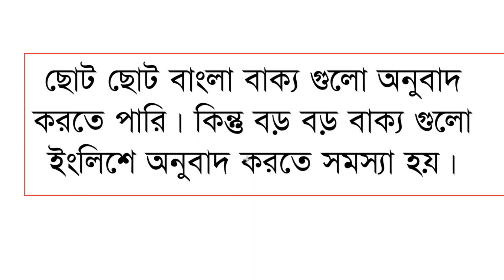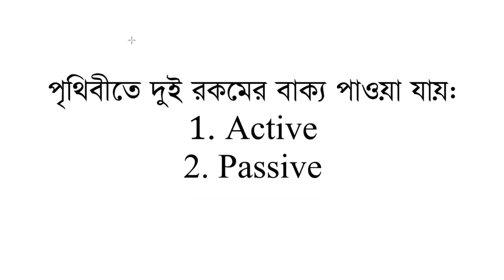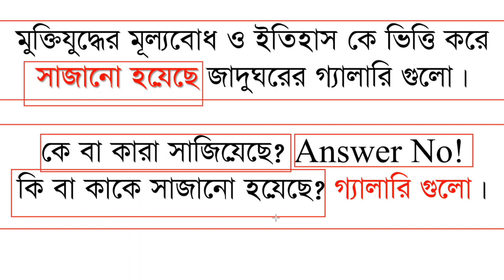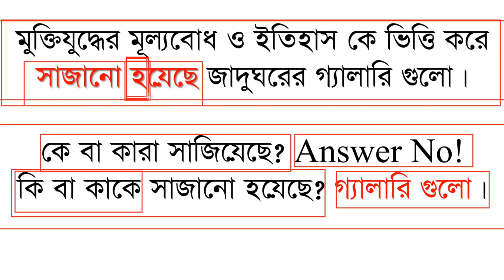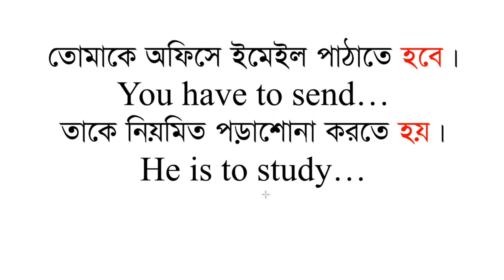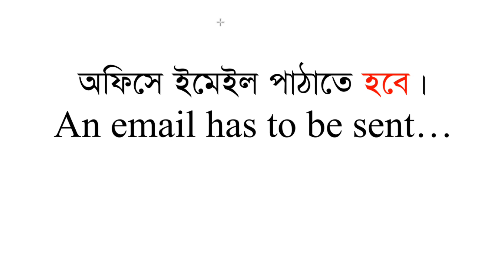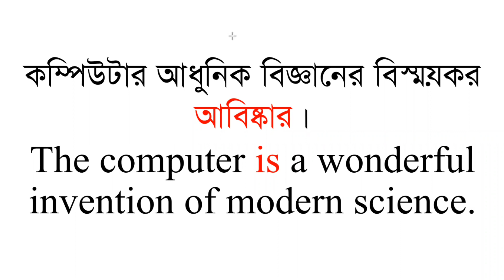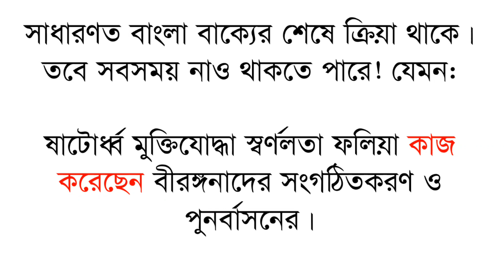Translation -01, বড় বড় বাংলা বাক্য ইংরেজিতে অনুবাদ করার কৌশল। Munsur Hallas sir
"Mastering English Translation Techniques for Complex Bengali Sentences"

In this video, we will explore the various techniques used in translating large Bengali sentences into English. From understanding the context to accurately conveying the meaning, the video will provide tips and tricks for effectively translating even the most complex Bengali sentences. Whether you're a language learner or a professional translator, this video is designed to improve your skills and increase your confidence in translating Bengali to English. Get ready to learn about the essential tools and strategies for mastering English translation techniques for Bengali sentences!